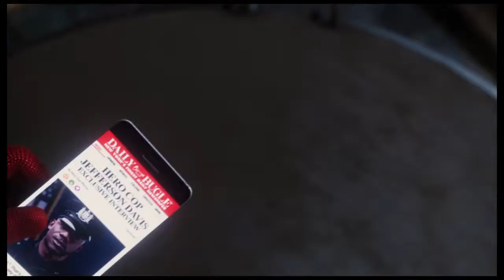Marvel Spider-Man Walkthrough| Part 6 - Peter evicted from his apartment